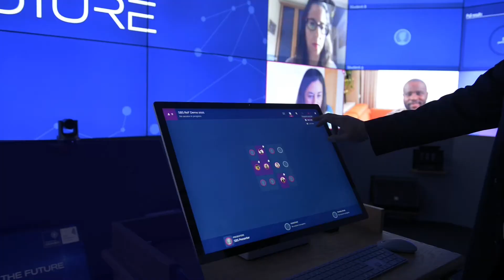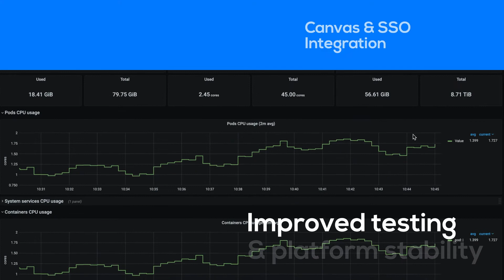New HIVE · mashme.io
The HIVE Room · Oxford Saïd Business School